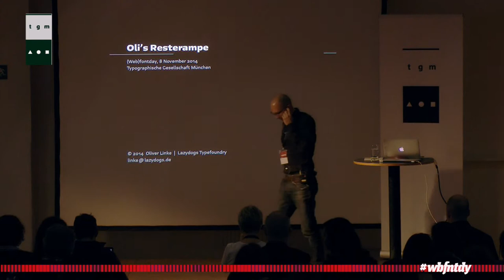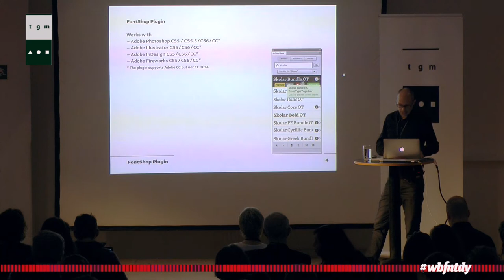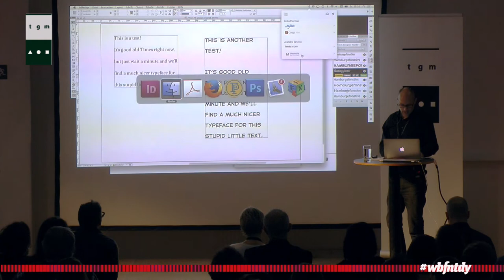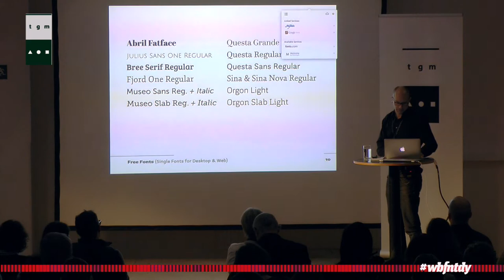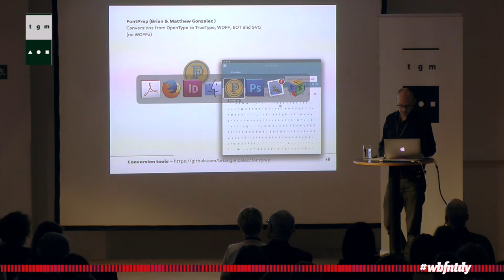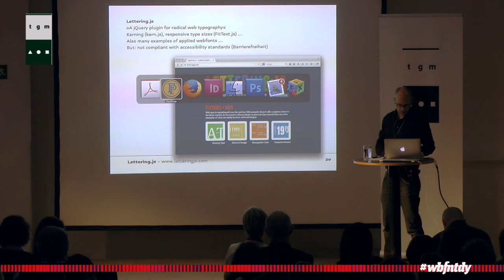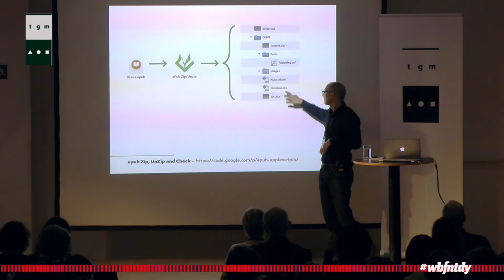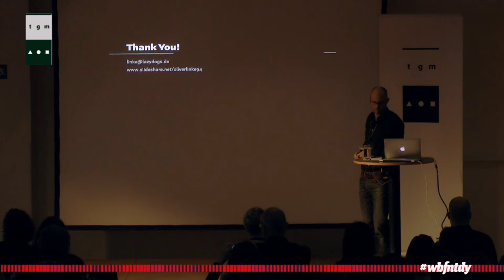Oliver Linke - Tools - Ein Überblick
Oliver Linke (born 1971) studied graphic design at the University of Applied Sciences Augsburg, Germany and the University of Missouri, Kansas City. He continued his studies in art history, art education and philosophy at the University of Augsburg. Today he works as designer, consultant, teacher and author. Besides his own design studio, he is co-founder of Lazydogs Typefoundry, teaches at the Munich Designschool and other universities and leads international workshops. He is author of two monographs about a Renaissance writing master (2007) and a 20th century Munich sign painter (2013) and contributes regularly to the German design magazine PAGE. In 2012 he was elected vice president of Typographische Gesellschaft München.